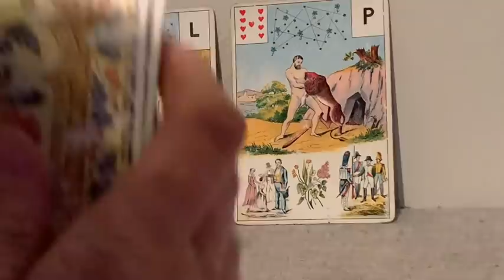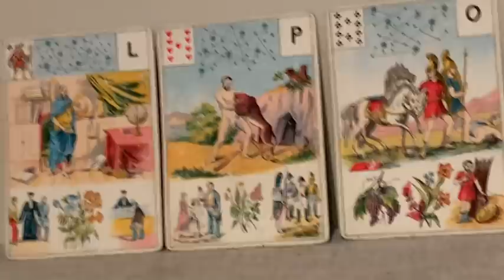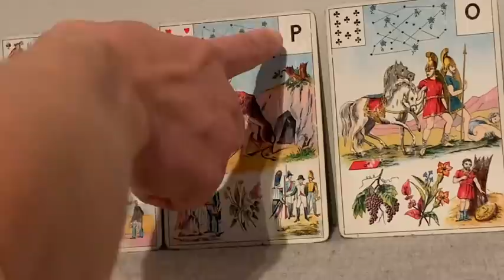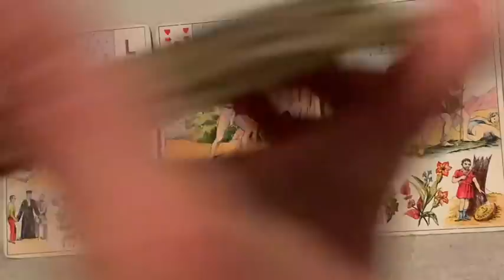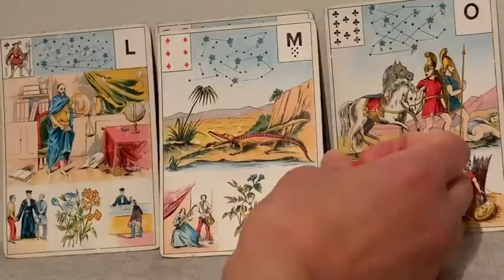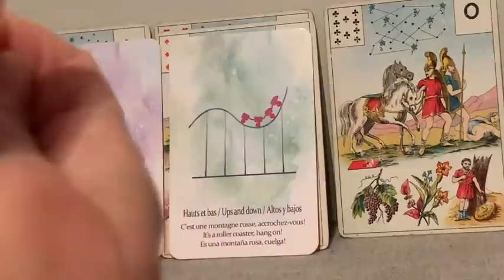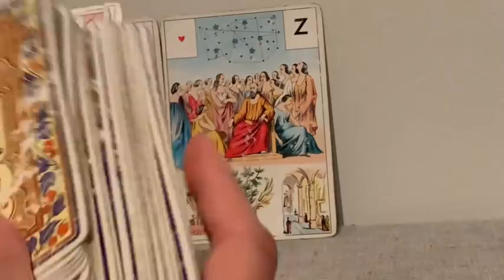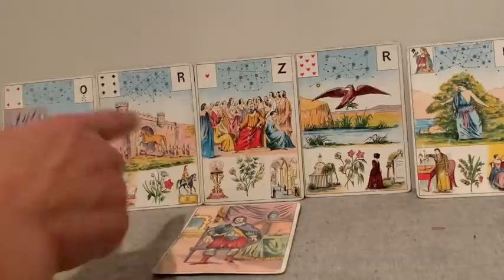UNE BELLE ÉVOLUTION SACRÉ FÉMININ ! Guidance du jour.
Une belle évolution est à l’ordre du jour. Des rapports de force peuvent consolider des liens existants, cependant attention tout de même, attention à ne pas jeter de l’huile sur le feu!